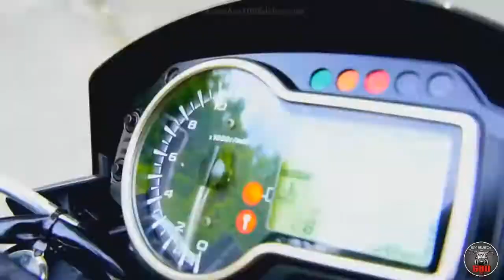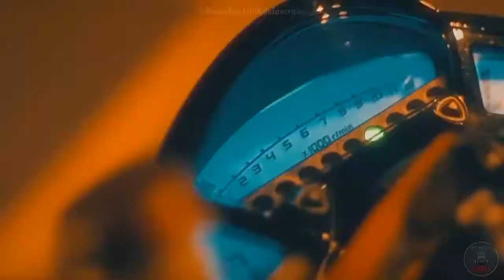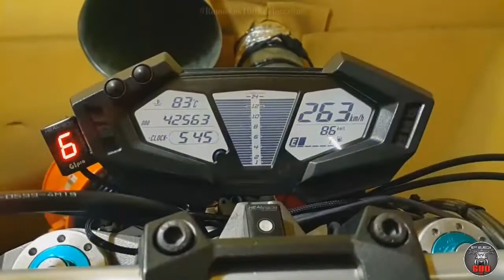O MELHOR VÍDEO DE MOTOS QUE VOCÊ VERÁ EM 2018 Motivação 4 Cilindros